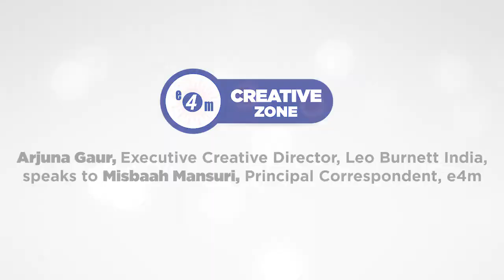In conversation with Arjuna Gaur, Exec Creative Director, Leo Burnett India